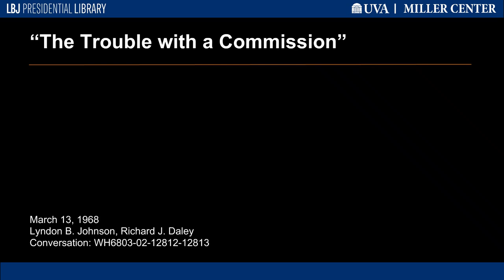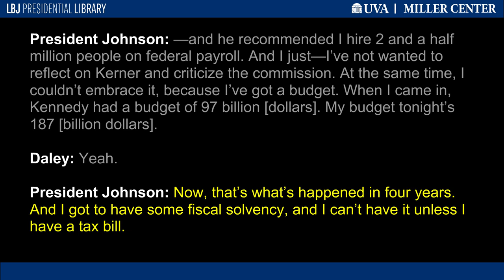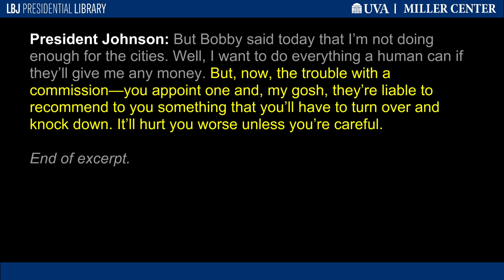"The Trouble with a Commission"